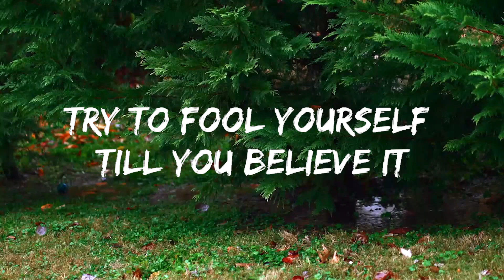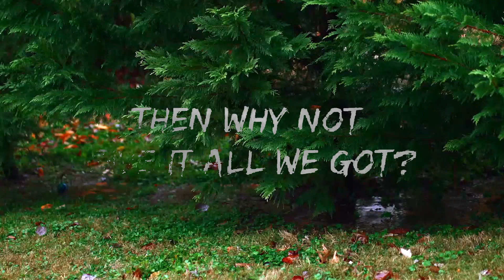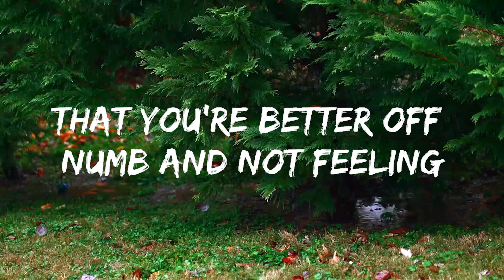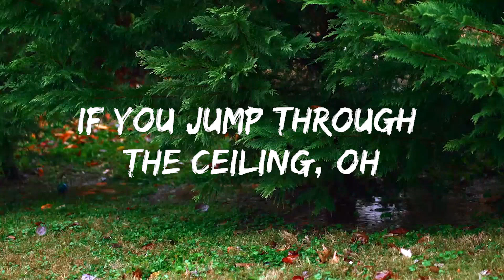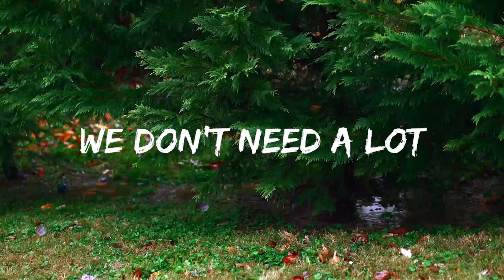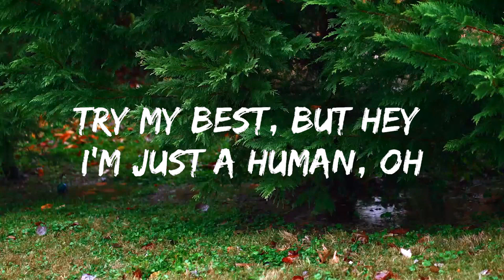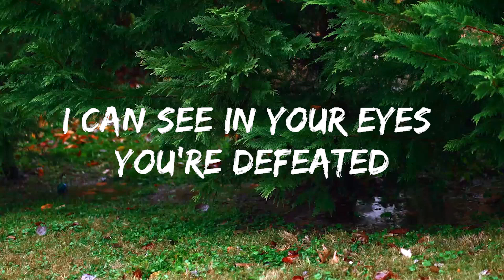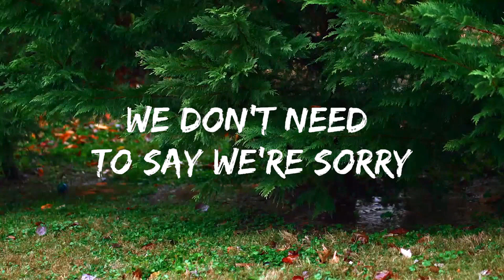Robin Schulz feat. KIDDO - All We Got (Lyrics) | Music one for me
🎵 Follow 7clouds on Spotify :
🎧 Robin Schulz feat. KIDDO - All We Got (Lyrics)
⏬ Download / Stream:

👉 Robin Schulz

☁️ 7clouds:

🎤 Lyrics: Robin Schulz feat. KIDDO - All We Got

This is all we got
Dreaming 'bout a revolution in our minds

Lock me out of this life institution
I am angry and high on illusions
Yes I hate, but it's not a solution
Try my best, but hey I'm just a human, oh

We don't need to say we're sorry
We don't need to worship heaven's art
So where's the love?

Talking 'bout our resolutions getting high
We don't need a lot
And we don't care if we fuck it up
If it's what we got
Then why not give it all we got?

I can see in your eyes you're defeated
Try to fool yourself till you believe it
That you're better off numb and not feeling
But there's a sky if you jump through the ceiling, oh

Then why not give it all we got? (we got)

Lock me out of this life institution, no
Trying my best, but hey I'm just a human, oh

Oh-oh-oh-oh